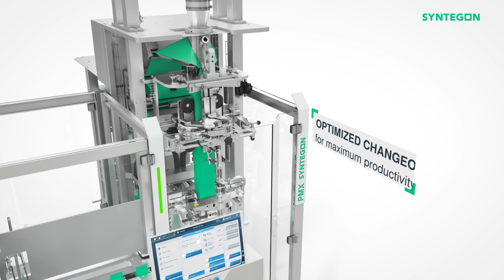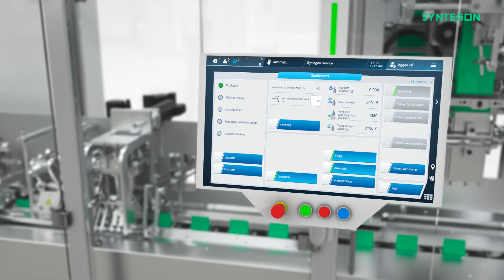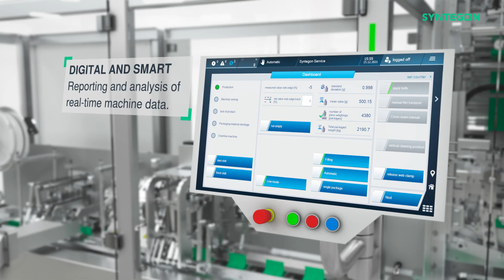PMX | Flexible Coffee Packaging Platform | Syntegon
Maximum flexibility: PMX. Next level coffee packaging platform
PMX is a truly flexible coffee packaging solution: it allows you to flexibly adapt the production to react quickly to changing market requirements and customer needs.
Maximize the productive time of the packaging line: Thanks to fast format changes, it can be used to package ground coffee and whole beans in different packaging formats.